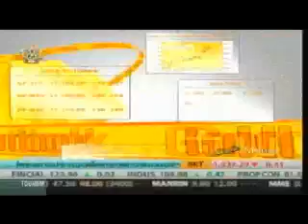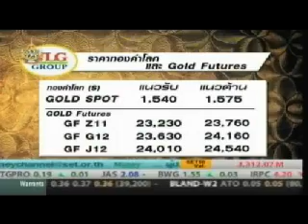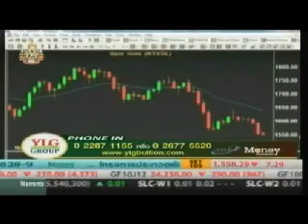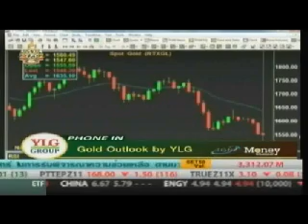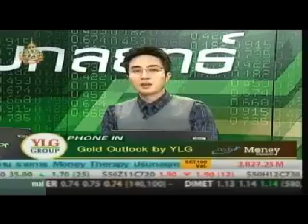YLG on ปรับกลยุทธ์ : Gold Outlook by YLG 29/12/54